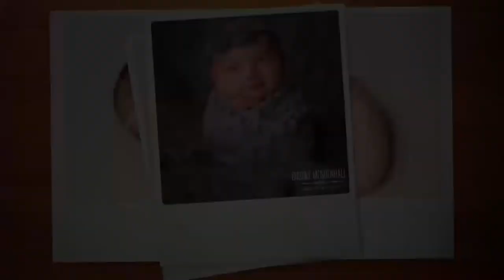Maternity Dress and newborn photography props from Don&Judy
“At D&J(Don&Judy) ,all of our hand-made maternity & newborn props are created with love.
From the materials we use to the skilled artisans who turn them into beautiful products
for your once-in-a-lifetime experience; everything we do is done with love.”
Our goal is to keep the talented farmers throughout the countryside employed and for
them to be able to pass their skills on to future generations.”